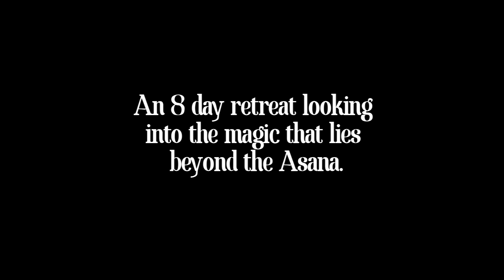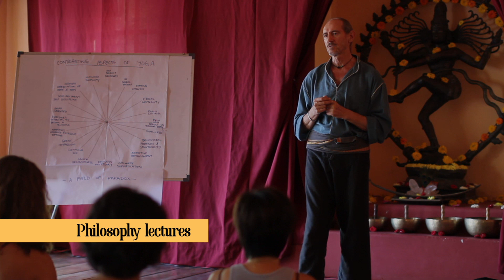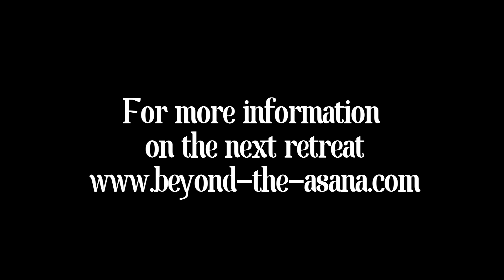Conversations in Yoga 2012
This eight-day retreat in India combines Emil's deep yogic work with a 3-day opportunity to meet extraordinary adepts and artists of the Yoga path.

Morning sessions of Âsana, Prânâyâma, Mudrâ, Mantra, Meditation, and afternoon immersions into philosophy, details of the yogic processes and ritual aspects are all guided by Emil. A pre-dawn Kirtan and contemplative moment is shared with the professional musician and singer Geoffrey Gordon.

The afternoons and evenings from Friday to Sunday bring us into a conversation with adepts, performers and masters of the yogic path: a group of extraordinary personalities will be presenting their life story, and open up to interaction with us.

This retreat will be held at the Satsanga Retreat Centre, with its magnificent Nataraja Yoga Hall All accommodation, meals and programs are taken care of.

The next retreat takes place on the 29th of Jan - 6th of Feb 2013 in Goa, India.